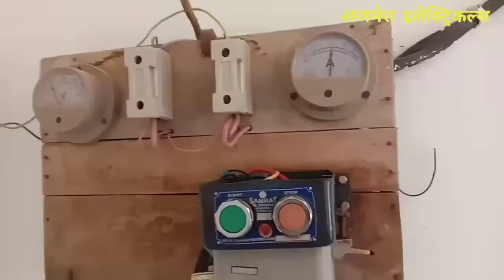5hp 25 स्टेज समर्सिबल नई मोटर मोटर फिटिंग/Taxmo Motor 5hp Taxmo Submersible pump pitig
5hp25स्टेजसमर्सिबलनईमोटर मोटरफिटिंगTaxmoMotor5hpTaxmoSubmersiblepumppitig

5hp25स्टेजसमर्सिबलनईमोटरमोटरफिटिंग/TaxmoMotor5hpTaxmoSubmersiblepumppitig

ओयल स्टार्टर कनेक्शन 3 फेज

oil starter auto switch wiring connection 3 phase

ऑयल स्टार्टर रिपेयरिंग 3 फेज

Madani motor Puri winding fitting complete 🖕🖕🖕🖕🖕🖕🖕🖕🖕

3hp आटा चक्की मोटर के बी सी ड कनेक्शन

tolo kam per Puri winding and fitting data complete

3 HP aata chakki motor run and starting connection KBC dar

थ्री फेज ऑटो स्विच वायरिंग कनेक्शन ऑयल स्टार्टर कंप्लीट

switch board connection Puri wiring light board banana sikhe uski wiring Puri complete karna sikhen bahut hi aasan tarik

कूलर प्लास्टिक के बटन कनेक्शन करना सीखे कूलर मोटर 4 वायर कनेक्शन करना सीखे बटन पर बहुत ही आसान तरीका सीख जाओगे

दादाजी के जमाने का टेबल फैन पंखा रिपेयरिंग

ceiling fan repairing bearing dalna sikhen pankha

थ्री फेज ऑयल स्टार्टर ऑटो स्विच लगाना सीखें

3 Page Melbourne started repairing karna sikhen

सिंगल फेज आटा चक्की 3hp मोटर वाइंडिंग करना सीखें

tractor alternator repairing karna sikhen

थ्री फेज इंडक्शन मोटर कनेक्शन करना सीखें

5 HP three face machi motor winding karna sikhen

थ्री फेस एंटीनेटल रिपेयरिंग डेविड डालना सीखे दाऊद प्लेट रिपेयरिंग

aata chakki motor repairing connection

3 फेज समर्सिबल मोटर v3 वाइंडिंग एंड रिपेयरिंग 3 एचपी समर्सिबल मोटर बोरवेल

3 HP starter repairing panel

1 एचपी टुल्लू पंप मोनोब्लॉक पंप वाइंडिंग फिटिंग रिपेयरिंग

12 kevi ward alternator 3 Page connection repairing
अपनी फ्रेंड अल्टरनेटर फील्ड वाइंडिंग
3 एचपी v4 समर्सिबल मोटर वाइंडिंग एंड रिपेयरिंग

4inchiसबमर्सिबलमोटरवाइंडिंग technicalkafi 3hpmotorwinding v-4pumpmotorwinding#3phasev-4modelpump#24slotmotorwinding#howtorepairV6submersiblepump#5HPsubmersible motor Kaise Bandhe#5 HP submersiblepump#howtorepairsubmersiblepump#10HPsubmersiblemotorpumpwinding#texmosubmersiblepump